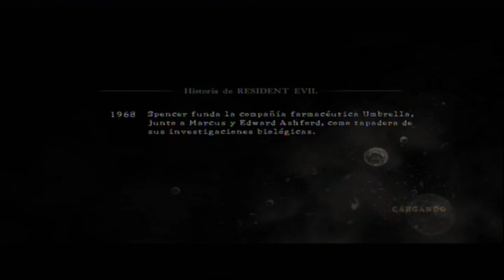RE5 - Capitulo 4.1 PARTE 1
Buenas chavales!! Aqui os dejo la primera parte del capitulo 4.1 de resident!
Un capitulo lleno de irritantes indigenas zombies...como siempre...pero que le vamos a hacer! xD
Como siemrpe..si os ha gustado like, fav, sub...yy. a cuidarse!!